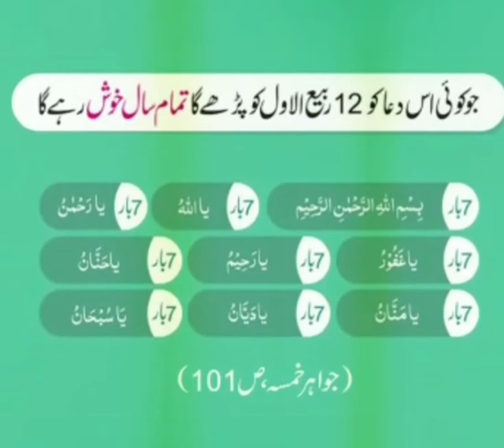12 rabiul awal ka anmol tohfa